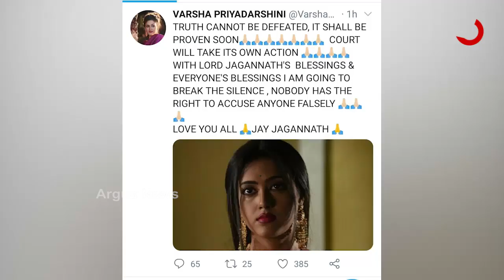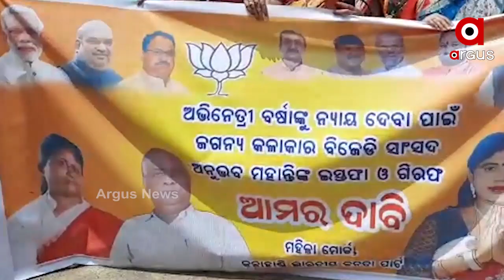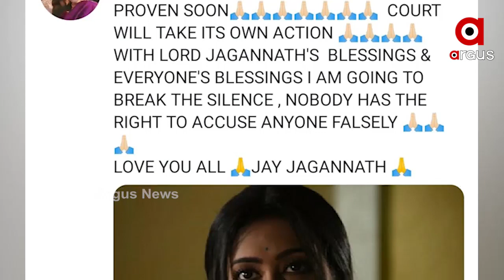ସୋସିଆଲ ମିଡିଆରେ ବର୍ଷା-ଅନୁଭବ ମୁହାଁମୁହିଁ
କୋର୍ଟ ପୂର୍ବରୁ, ସୋସିଆଲ ମିଡିଆରେ ଝଡ଼ । ରହୁଛନ୍ତି ଗୋଟିଏ ଘରେ, କିନ୍ତୁ ବିବାଦ ସାମାଜିକ ଗଣମାଧ୍ୟମରେ । ଆମେ କହୁଛୁ ବହୁ ଚର୍ଚ୍ଚିତ ବର୍ଷା- ଅନୁଭବ ଛାଡ଼ପତ୍ର ବିବାଦର କଥା । କେତେବେଳେ ବର୍ଷା ସୋସିଆଲ ମିଡିଆରେ ପୋଷ୍ଟ କରୁଛନ୍ତି ତ, ଆଉ କେତେବେଳେ ସାଂସଦ ଅନୁଭବ ମହାନ୍ତି । କୋର୍ଟରେ ଆଇନଗତ ଲଢେଇ ପୂର୍ବରୁ କଥା, ଦାଣ୍ଡରେ ପଡ଼ି ହାଟରେ ଗଡ଼ୁଛି ।